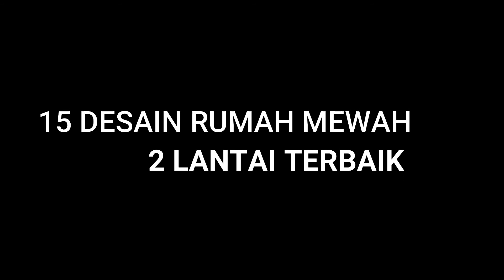15 DESAIN RUMAH MEWAH 2 LANTAI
15 DESAIN RUMAH MEWAH 2 LANTAI

Sumber : Berbagai Media

Dukung Chanel Ini agar Makin Berkembang